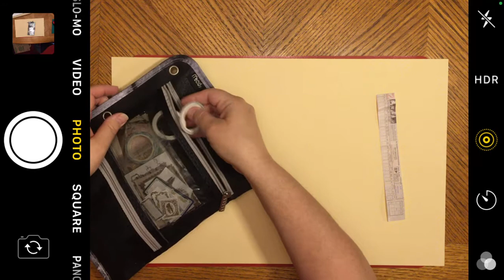Collage Kits I Made for Collage Club Participants to Buy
I put together seven of these collage kits to sell in my public studio. I want to start a local collage club where collage artists can get together for a collaging play date.

Each kit features a hand made Art Junk Journal inspired by the one Nina Ribina made for journaling with the monthly "Your Creative Studios" subscription art goodies box. You can see how Nina did it